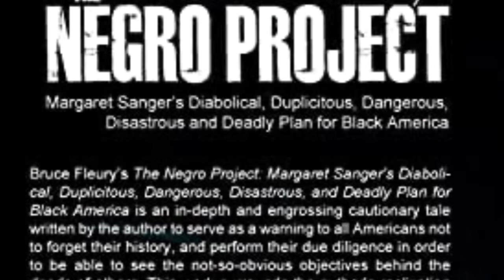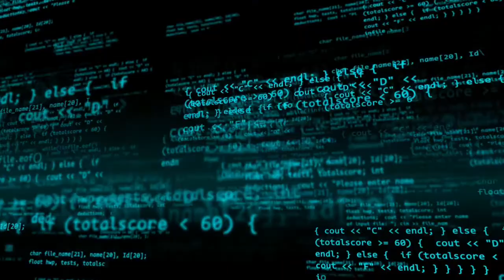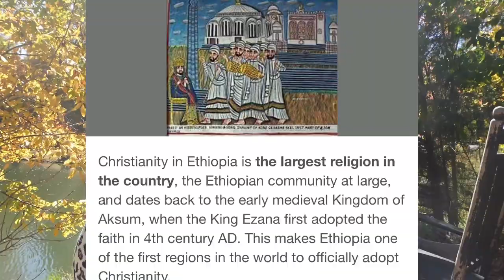Hidden Figures! 🔥Do you know who you are?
Spiritual food for the Nations! Love and Blessings💕